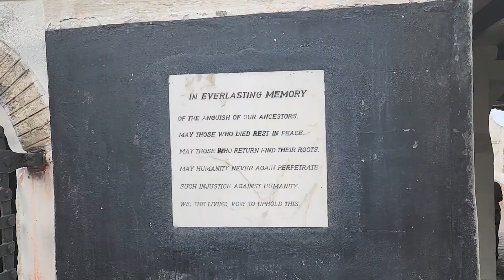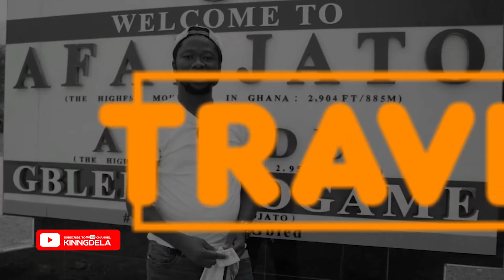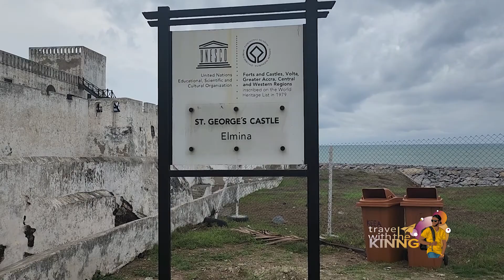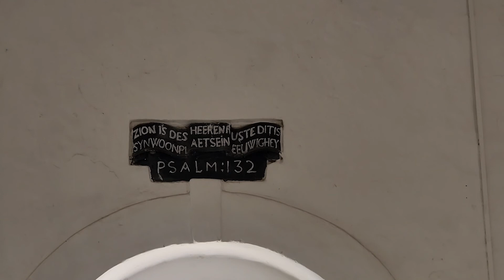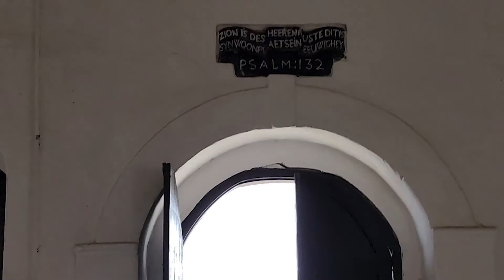The Slave Dungeon of Elmina castle, Ghana - A Tour of this 1482 CASTLE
We paid a visit to the Elmina castle in the Central Region of Ghana. We learnt a lot about the history and all about slave trade. IT was a solemn moment for us.
I edge all of you to try pay a visit to the Castle and learn more for yourselves.
Enjoy what we got to share with you

There will lot of fun stuff to show you so stay glued.

Tag along and let me share the experience with you.